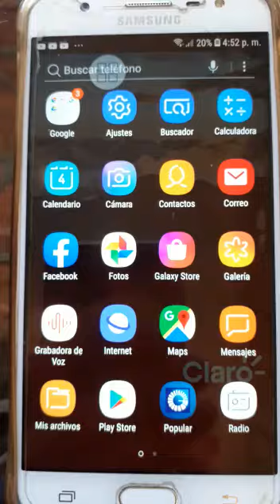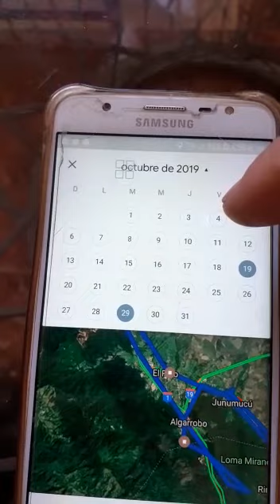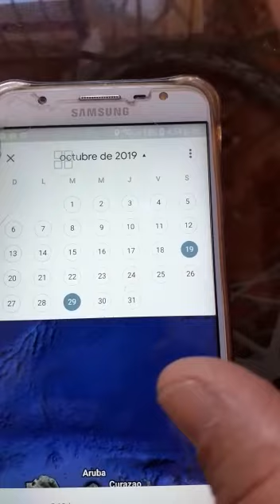Como observar las rutas ya visitada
Video de Juan José Sanchez